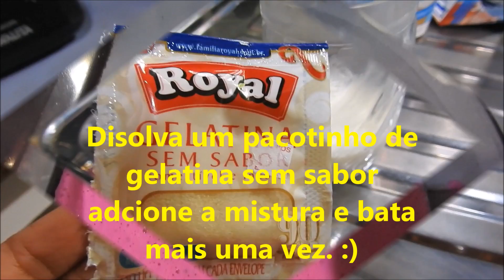👉 DANONE DE PITAYA + COLHEITAS 🤤😋😘